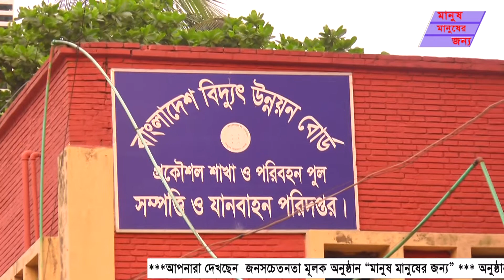বিদ্যুৎ শ্রমিক লীগ কর্তৃক আয়োজিত ইফতার ও দোয়া মাহফিল- ২০২২ | মানুষ মানুষের জন্য | MaskBD 71 TV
অনুষ্ঠান সম্পর্কে  মতামত জানাতে পারেন ।
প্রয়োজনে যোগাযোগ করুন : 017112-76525